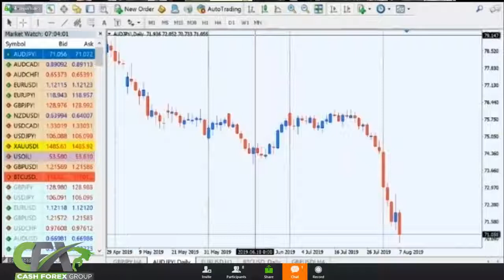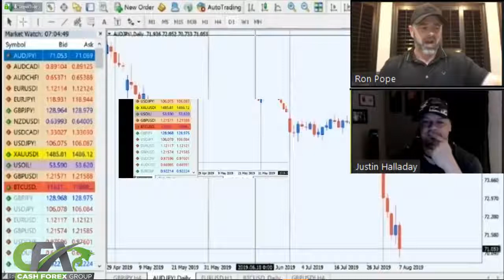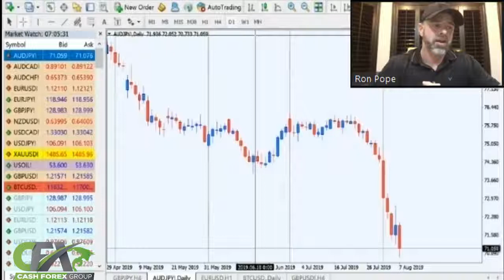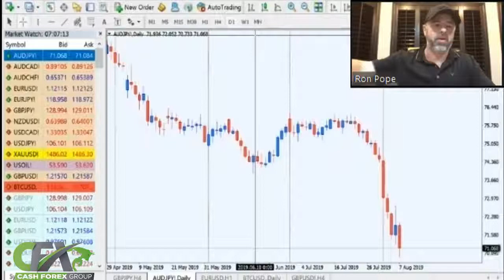Meet the CashFX Team Owners and Professional Traders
In this clip from the 1st of many live trade events, you will meet the owners and team of professional traders. This is 100% transparent and built to last JUMP in here: